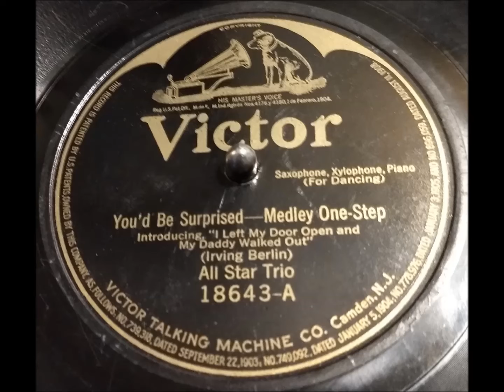You'd Be Surprised - Medley One Step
Victor disc No. 18643-A, "You'd Be Surprised - Medley One Step," recorded November 25, 1919. Played on my 1914 Victor Victrola IV.